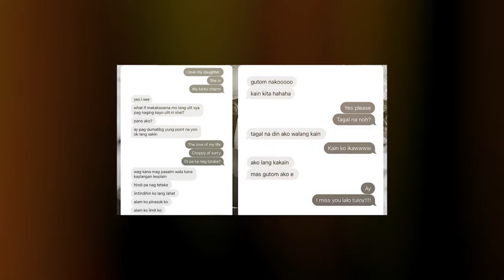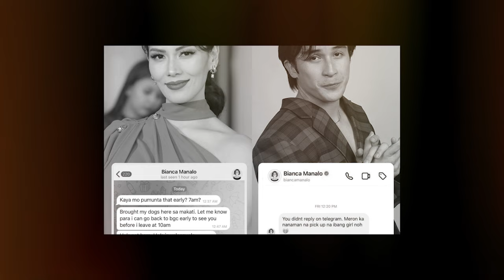Harlene Budol at Rob Gomez Pinagkakaisahan / Bianca Manalo kasali pala?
Bakit naman ganyan Harlene